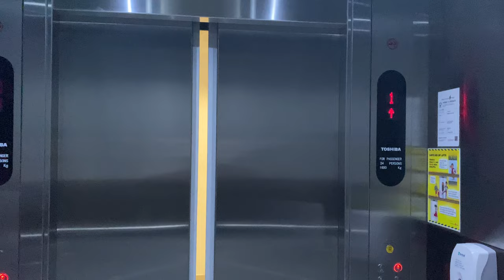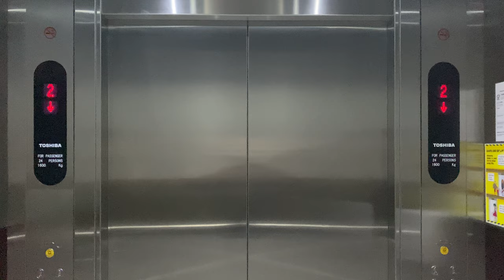TOSHIBA SPACEL-III MRL @ TEMASEK POLYTECHNIC (LIFTS 57, 58 & 59)